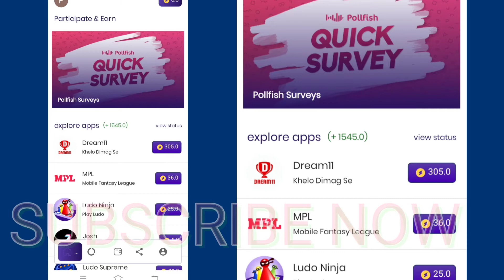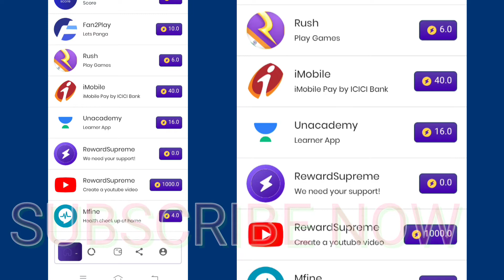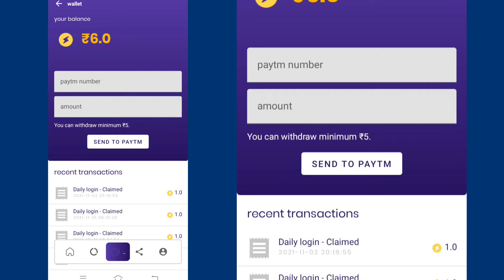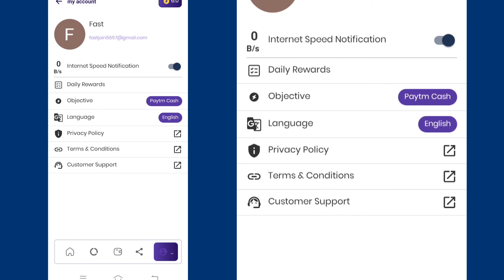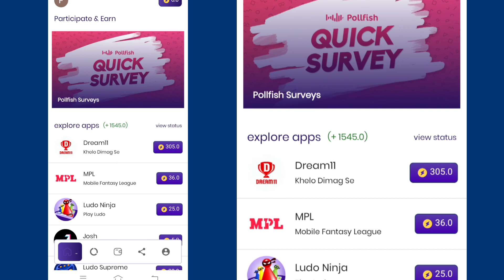mobile data ko Paytm account mein transfer Karen | how to convert mobile data Paytm cash